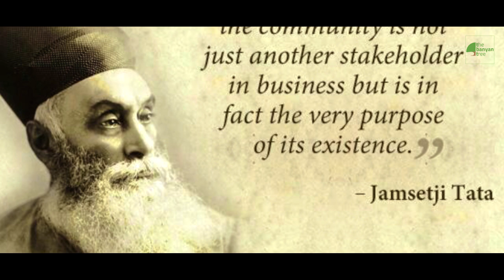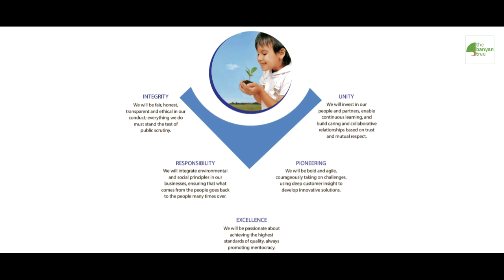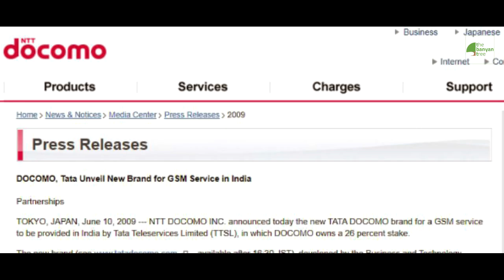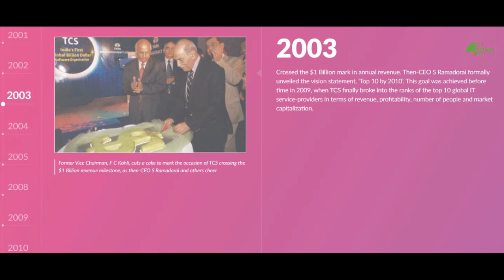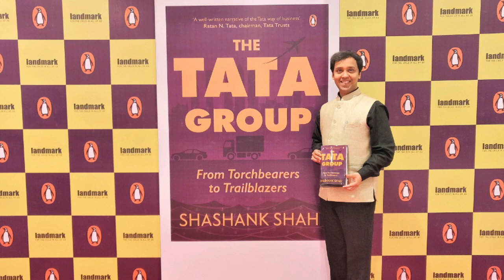TATA Katha - Ep 02 | Values and Ethics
In this episode of TATA Katha, the renowned author of The Tata Group book, Dr. Shashank Shah comes up with yet another set of fascinating stories - from why Tata Motors almost gave up on setting up a new factory at Lucknow, to why Ratan Tata once objected to IPO of Tata Consultancy Services, as he explores the group's decisions over the years that sets exemplary records for corporate governance and upholding of values, in his conversation with Girish Aivalli (CEO, South Asian AgTech Hub for Innovation).

Also, all the incredibly detailed and beautiful portraits of the Group Chairmen you see on the poster have been hand-drawn by Fred Barca (Director of Creative Services, TCS). Our special thanks to him for letting us use his works.

TATA Katha is a 5 episode series from The Banyan Tree where we strive to bring forth the lesser heard stories from the House of TATAs - the Trusts, the parent company, the group companies, the brands, and most importantly, the people. Keep an eye on our channel as we release this series where Mr. Girish Aivalli calls on best-selling author of the book 'The TATA Group' - Dr. Shashank Shah, who reveals some really fascinating stories from a business house that every Indian takes pride on.

'The TATA Group' book (by Dr. Shashank Shah)

Link to Dr. Shashank Shah's book - The TATA Group

The copyright on the content of this interview is entirely with the author - Dr. Shashank Shah
No part of the interview shall be reproduced without the explicit permission of the author (Dr. Shashank Shah) and the channel (The Banyan Tree).